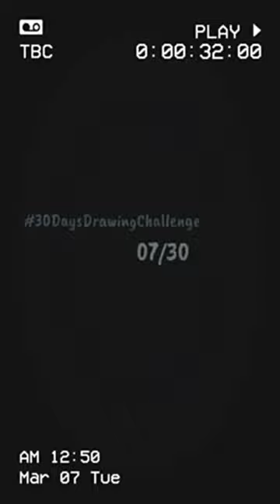07/30 Tree drawing with Hatching 🐣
Hey 😊

ABOUT CHANNEL: Hi my name is Ramen  Saha
I'm a Artist and Art Therapist. Also a creator I make Vlogs, Fun Entertainment videos.

tree man| tree| Tree drawing| tree name| tree class 10| tree plantation| tree painting| tree hatching drawing|